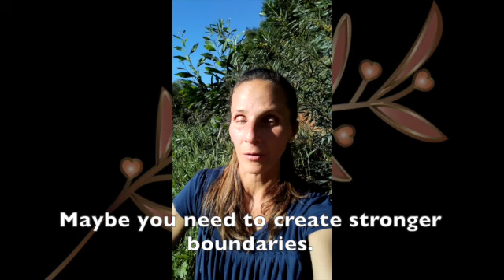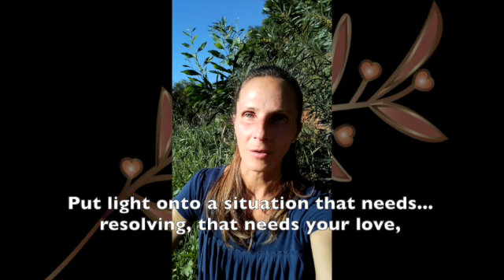How Compassionate Health Coaching +Bio-resonance Can Help With Arthiritis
How Bio-resonance Therapy and Compassionate Coaching Can Help With Arthritis

Introduction: Recently, a client came in looking for relief from significant pain caused by arthritis in her hand. We did an in-depth bio-resonance health scan to help determine what was causing the pain in her joints.

Not What We Thought: The scan results showed something unexpected. Instead of inflammation in her hand being the most critical area to treat, it showed other areas of her system that needed attention first. This led to a deeper exploration of the root causative factors and a unique path to healing.

The Journey Begins: Her hand was in considerable pain, hindering her ability to close her fingers and causing stiffness in her joints. While conventional wisdom might expect the scan to reveal issues in the affected area, it instead uncovered parasites in her liver, digestive system, and pancreas.

Unraveling the Root Causes: This discovery shed light on an imbalance in her system, exacerbating digestive troubles and inflammation. With a holistic approach, we created an easy-to-follow strategy to rebalance her body energetically, addressing the parasite load, clearing toxins, and reducing inflammation.

The Mind-Body Aspect: After decades of working with clients, I've noticed distinct mindsets that correlate to specific physical symptoms. With arthritis, for example, there is often a psychological component of "I'm not enough" and "I need to prove my worth," which often results in a perfectionist streak in the personality. When someone comes to me for a health consultation and I see rigidity and inflammation in the joints, I already know to compassionately start asking questions about the tendency towards perfectionism and self-worth. We can then hone in on the mental-emotional triggers and go into an even deeper layer of healing.

A Path to Healing: Through a combination of energetic rebalancing with bio-resonance, dietary adjustments, and private coaching with myself and a German New Medicine and Body Code specialist, she experienced remarkable progress. Within weeks, she regained mobility in her fingers, free from the debilitating pain that once plagued her. By addressing both physical and psychological components, we unlocked the key to her healing journey.

Lessons Learned: Reflecting on this journey, it's evident that pain serves as a guiding friend, signaling areas in need of attention. Embracing self-compassion, setting boundaries, and advocating for personal needs are crucial steps toward healing. As I've learned from my own experience with arthritis, recognizing one's worth and prioritizing self-care are essential for overall well-being.

Conclusion: Imbalances such as arthritis, while physically challenging, offer valuable insights into our holistic health. By listening to our bodies and addressing underlying issues, we greatly increase our capacity for healing that encompasses both physical and emotional well-being. Let's embrace self-love and compassion as we navigate our healing journeys together.

Click here for more in-depth information about how bio-resonance and health and happiness coaching can help you feel better